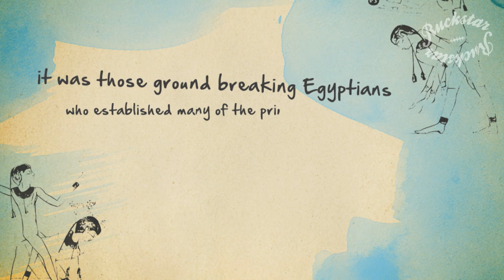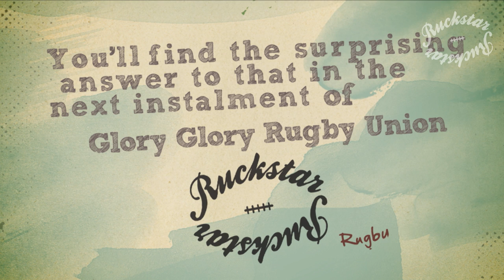Glory Glory Rugby Union - Episode 1 - Rugby In The Stone Age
The first instalment from Glory Glory Rugby Union, a 'rollicking rugby history' presented The series charts the origins of ball games through to modern professional Rugby Union in a unique, light-hearted way!